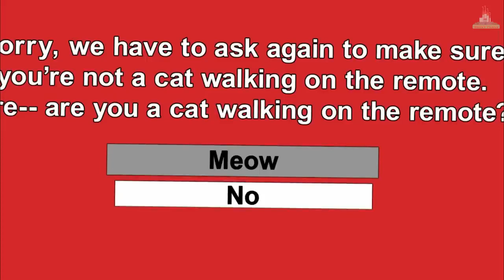FAMILY GUY BESTEN SZENEN [Deutsch/German]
Auf diesem Kanal findest du täglich Family Guy Ausschnitte in FULL HD!

• Habt ihr Vorschläge für lustige Szenen oder Ein BEST OF bzw. BESTEN SZENEN?

best of stewie tötet lois family guy deutsch/german teil 3